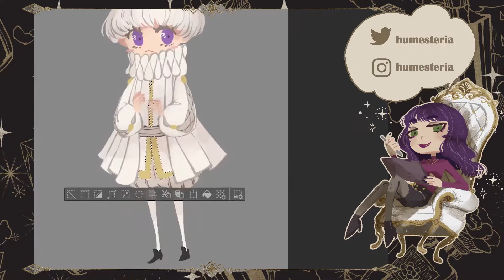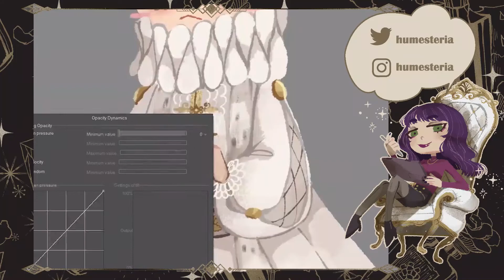SPEEDPAINT | Friend's OC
Uhm uhm, yeah, so it turns out i had this unposted speedpaint.
OC in the video belongs to my dear friend @WitchyWyn